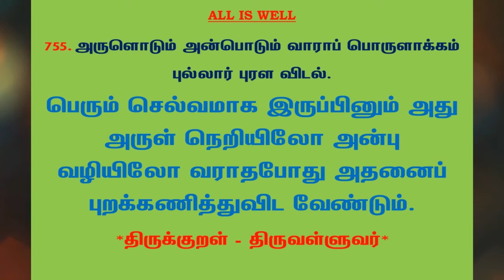#962 | தினம் ஒரு திருக்குறள் - குறள் 755 | Kural 755 - Daily One Thirukkural